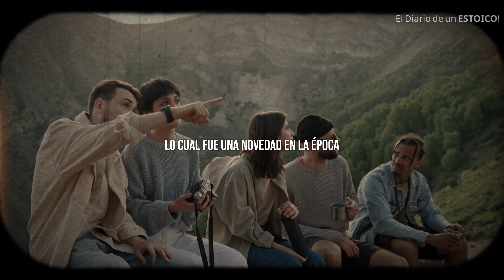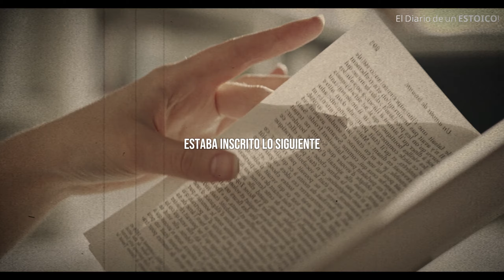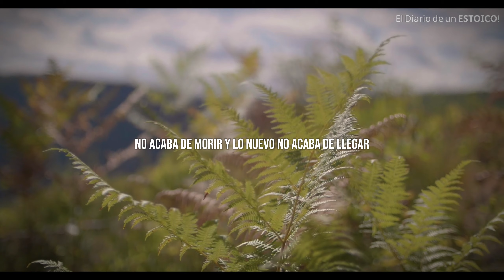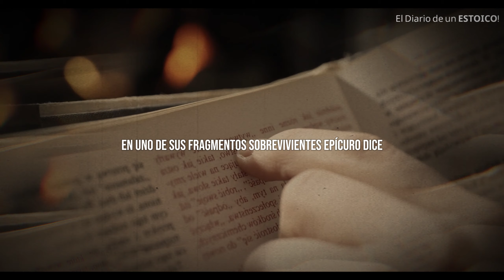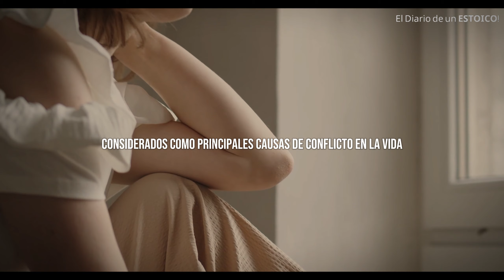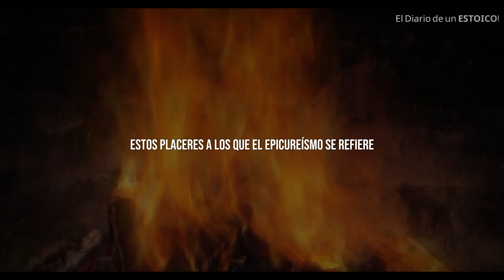La MILAGROSA Filosofía de Epicuro para SANAR EL ALMA | ¡LOS ESTOICOS NO SABIAN ESTO!💥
¡La reveladora verdad que los estoicos temían! Epicuro y su filosofía milagrosa para sanar el alma

¡Prepárate para el impacto! En este video descubrirás la filosofía que los estoicos ocultaron durante siglos.

Epicuro, el maestro del placer y la felicidad, revela los secretos para sanar tu alma de una vez por todas.

¡Es hora de liberarte de las cadenas emocionales y abrazar una vida llena de gozo y serenidad!

Los estoicos se quedan cortos en comparación con el poder transformador de la filosofía de Epicuro.

Prepárate para una montaña rusa de emociones mientras desentrañamos los misterios de la verdadera curación del alma.

¿Estás listo para el milagro épico?